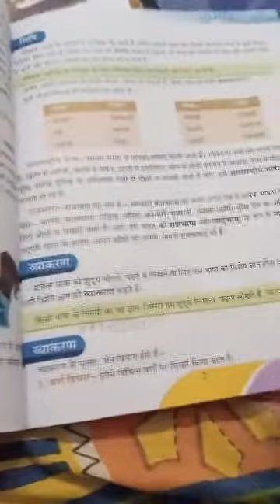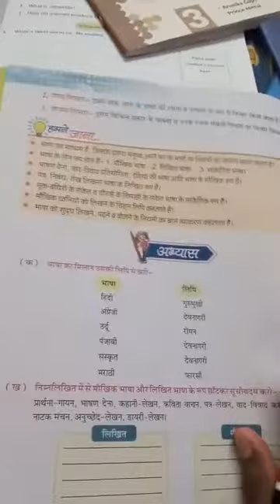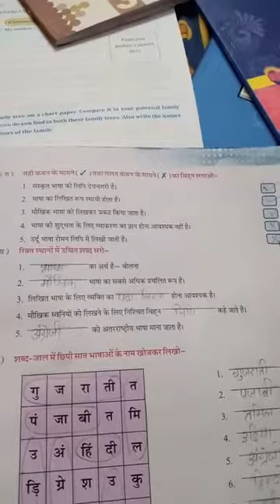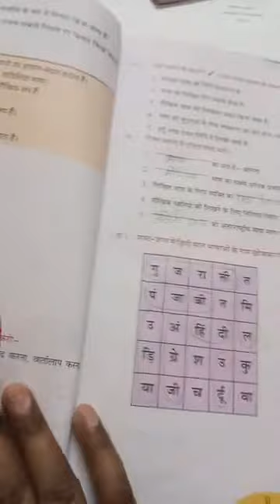Class4 Hindi2 lesson1 part3